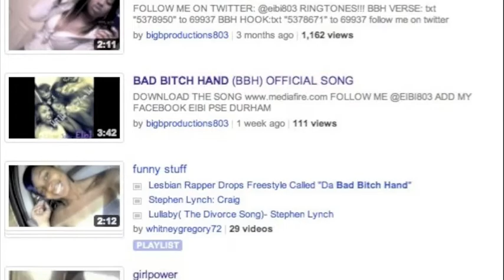WTF IS A BAD BITCH HAND?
FOLLOW ME @EIBI803